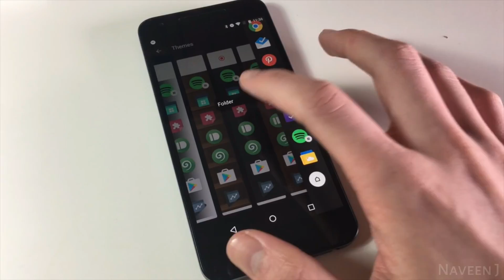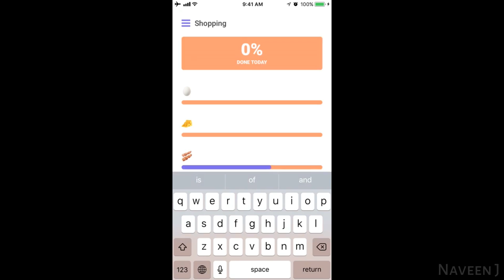3 Android Apps That You Shouldn’t Miss This Week #07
3 Android Apps That You Shouldn’t Miss This Week #07

1. Meteor Swipe

2. AppForType

3. Taskful